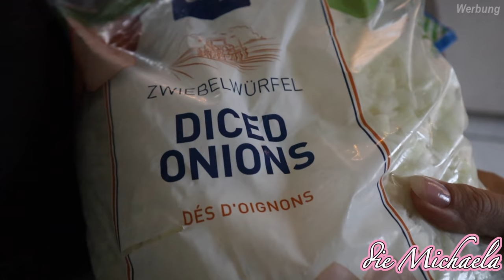2021 Alltag in der Einsamkeit | 2 Kinder & verrückter Hund 🐶 Daily Vlog - die Michaela